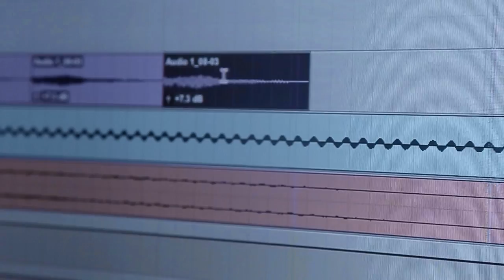Mc CR. - Temente a Deus ( Clipe Oficial ) Funk TV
"mc gui" "mc hariel" "mc kauan" "mc kevin" "jorgin dj" "mc lon" "mc guime" "mc rodolfinho" "mc brinquedo" "mc bin laden" "mc livinho" "mc pedrindo" r7 "peppa pig" "vídeo game" "daily flog" "galinha pintadinha" "cauê moura" mussoumano youtubers "mc negaly" "mc pikachu" sexo putaria "luccas neto" pegadinha "portas dos fundos" boom carrossel whatsapp annita "como fazer arroz" dinheiro filme google 2016 lançamento oficial globo.com silento música ostentação download "set de funk" ludimila minecraft